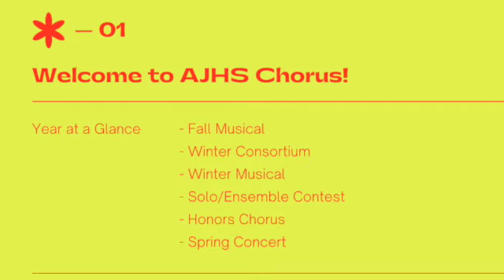AJHS Chorus SD 480p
Year at a glance.  AJHS Chorus.